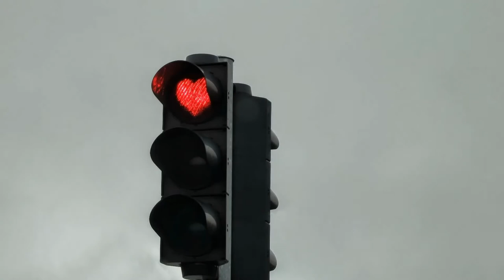Mon diaporama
J&#39;ai créé cette vidéo à l&#39;aide du créateur de diaporama YouTube musique a eter proposer par mon pere